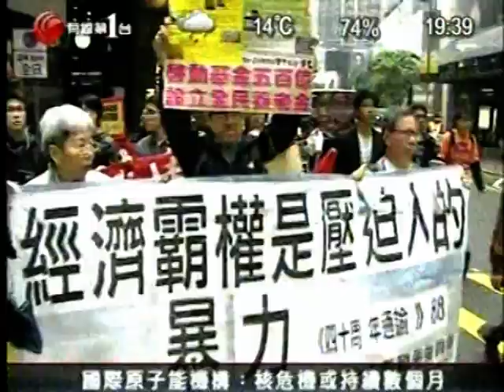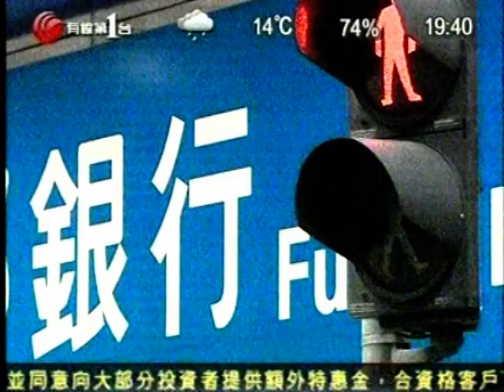日本福島核電廠輻射災難 香港高等華人天真情 Hong Kong TV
DOC HK NEWS 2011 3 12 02